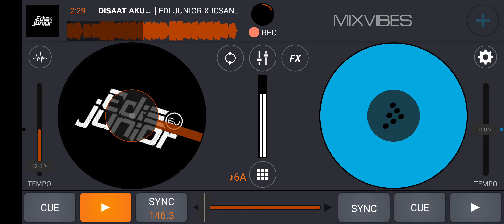DISAAT AKU PERGI - 2022 [ EDI JUNIOR X ICSAN SANJAYA ]